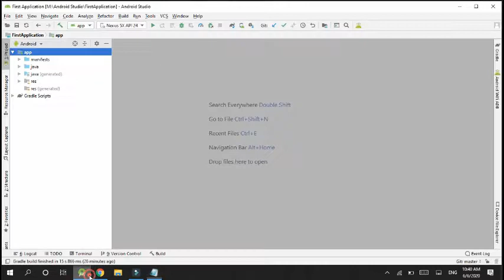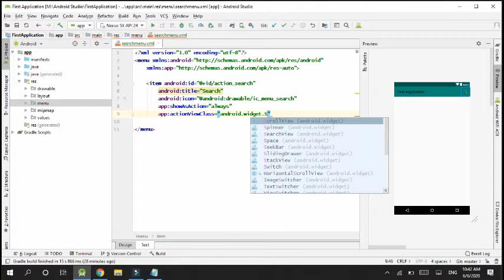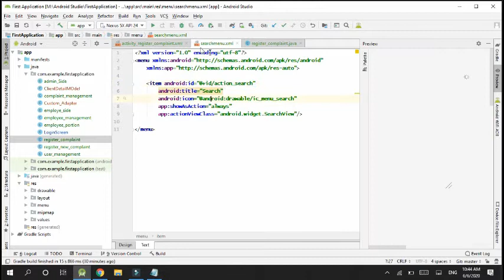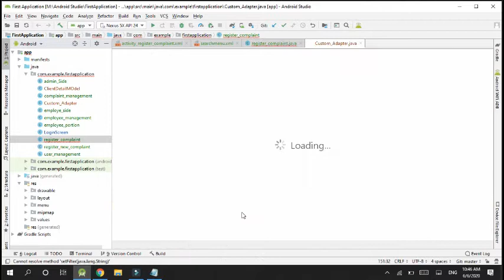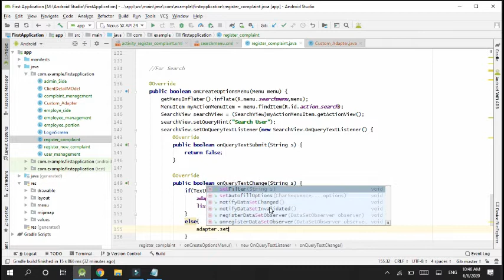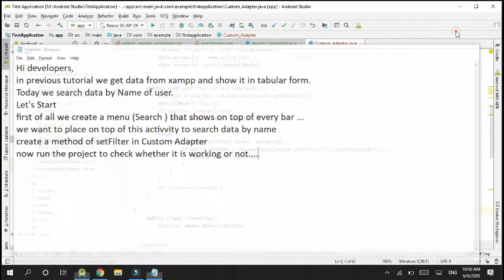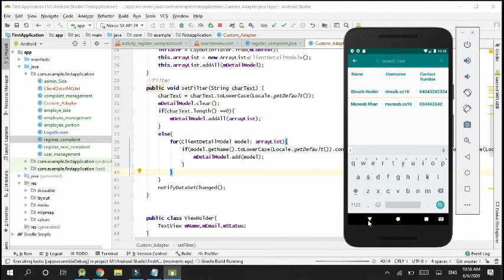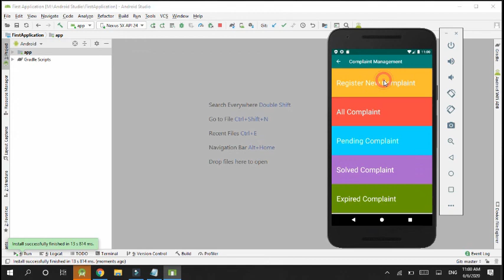Search Data from List View using Search View part #8 | add search view in android studio | CMS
This channel include multiple platforms development videos. We try to create playlist wise videos as well as solutions of user queries.
We have a professional team that is working on different platforms.
this tutorial contains search view in tab layout that search data according to Name and Username of user.
this is a series of Complaint Management System that is fully developed project is for beginners.